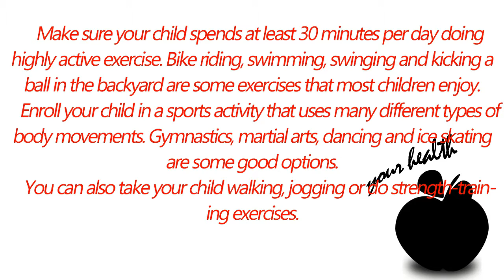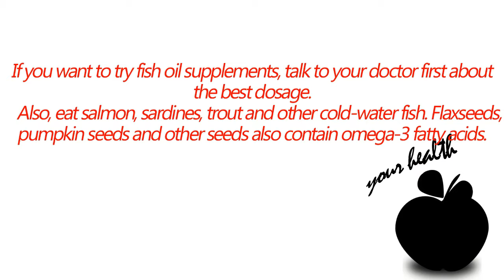How to treat ADHD Naturally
Note: Do consult a specialist for proper diagnosis and treatment of this condition.
ADHD (Attention Deficit Hyperactivity Disorder) is a developmental neuropsychiatric disorder that affects millions of children as well as adults. It is one of the most common childhood disorders. ADHD occurs more often in males than in females.
Inattention, hyperactivity and impulsivity are the key behaviors of a person who has ADHD.
Some of the signs and symptoms of ADHD are difficulty paying attention, frequent daydreaming, difficulty following through on instructions, forgetting things easily, problems organizing tasks or activities, easily distracted, difficulty remaining seated, impatience, becoming bored easily and talking excessively. Symptoms sometimes lessen with age. However, some people never completely outgrow ADHD.